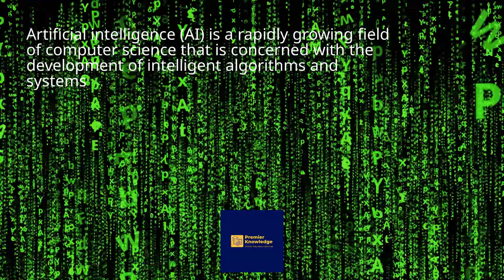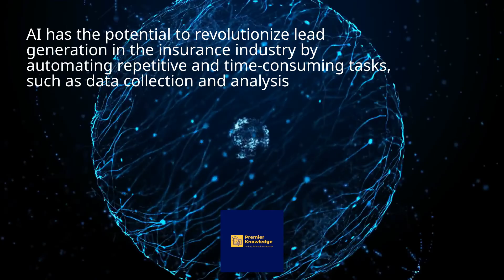WHAT IS AI-POWERED LEAD GENERATION? HOW CAN IT IMPROVE INSURANCE LEADS?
insurnace agents; # insurance companies, # insurance brokers